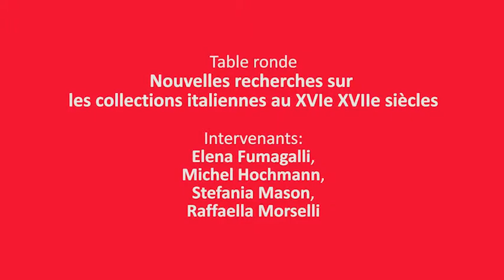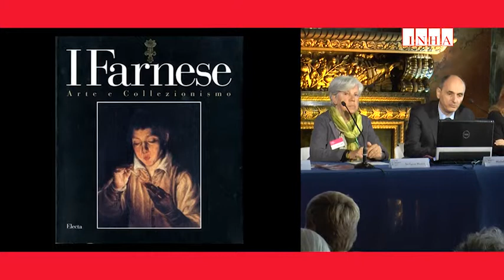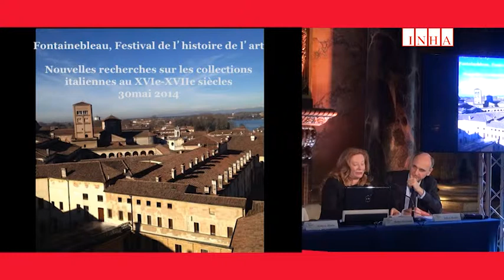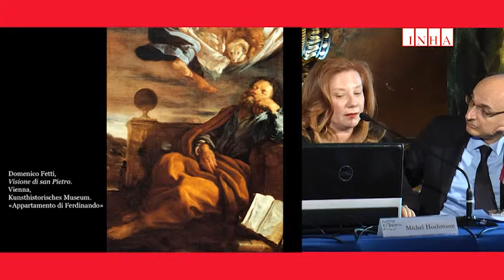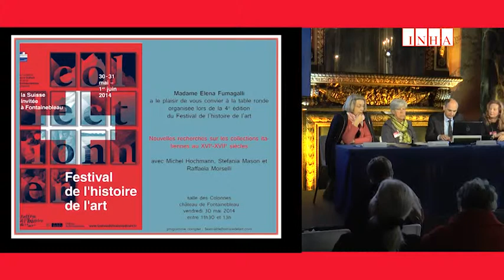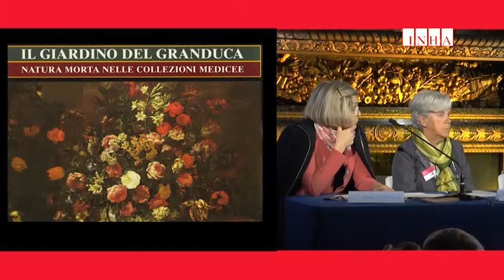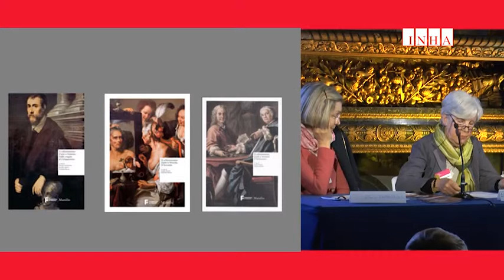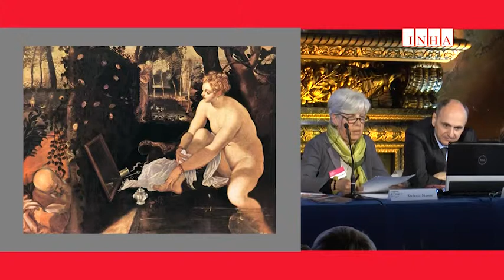Nouvelles recherches sur les collections italiennes au XVIe-XVIIe siècles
Les collections italiennes de l’époque moderne ont fait l’objet, ces dernières décennies, d’un grand nombre de recherches de grande ampleur. Des enquêtes systématiques ont été lancées sur certaines villes comme Bologne, Rome, Naples ou Venise. Des expositions ont présenté à un vaste public quelques grandes collections princières, comme celles des Farnèse ou des Gonzague.

Les intervenants à cette table ronde, Elena Fumagalli (Professeur associé à l'Université de Modène, Italie), Michel Hochmann (directeur d'études à l'EHESS), Stefania Mason (Professeur honoraire à l'Université d'Udine, Italie), Raffaella Morselli (Professeur à l'Université de Teramo, Italie), ont pris part à plusieurs de ces projets et en présentent les enjeux et les résultats.

Intervenants : Elena Fumagalli, Michel Hochmann, Stefania Mason, Raffaella Morselli